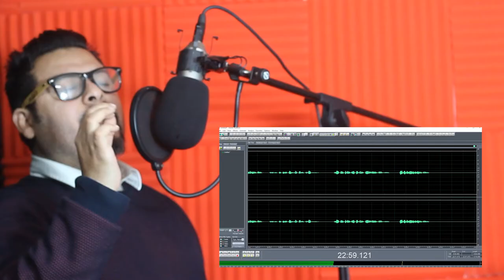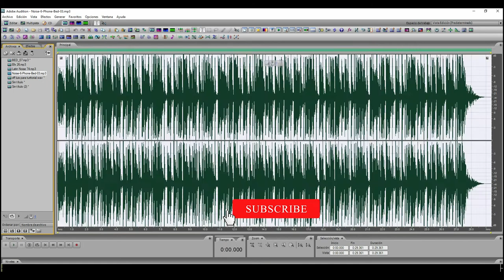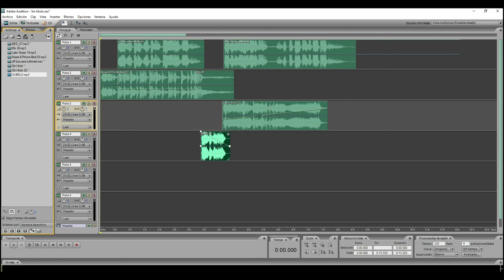Grabar Producir Audio con Voice over Profesional